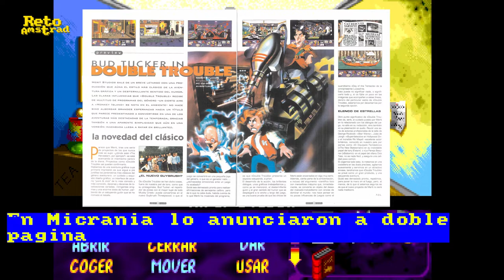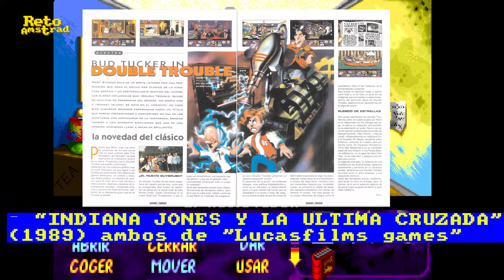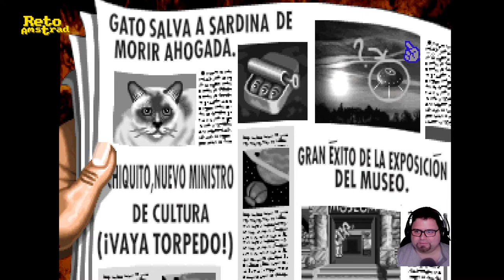🗿 | BUD TUCKER IN DOUBLE TROUBLE | PARTE 1 | AVENTURA GRAFICA |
Disfrutamos de esta aventura gráfica que intentó revitalizar el estilo clásico que LUCASFILM GAMES propuso y que estaba en plena caída por la novedad del 3D y la prerrenderización. Una historia llena de humor absurdo y chistes malos que mezcla ciencia ficción y malvados de tebeo con un doblaje bien localizado y con voces muy reconocibles como Iván Muelas (Will Smith), Paco Vaquero (Val Kilmer) y David Rocha (Richard Dean Anderson).
Desgraciadamente “Merit Studios Europe” se quedó a medio camino por falta de testeo, un desarrollo irregular y catastrófico error en la traducción a mitad de título que provocó que la versión publicada en el Reino de España no se pudiera finalizar.
Aun así merece la pena disfrutarlo por la calidad de las animaciones y la localización de los diálogos interpretados sobresalientemente por los actores de doblaje  que son el incentivo para continuar la historia de esta aventura gráfica.